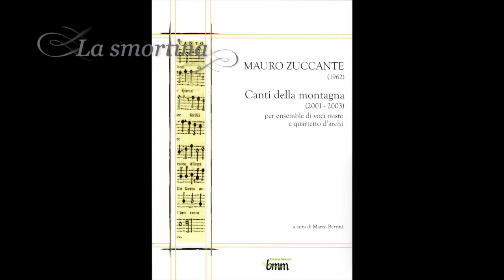Mauro Zuccante, La smortina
Conservatorio di Alessandria, Marco Berrini, 2014
partitura in "M.Zuccante, Canti della montagna", 2014, BMM Ed. Musicali, ISBN 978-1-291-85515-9
Nel video, opere di Felice Casorati